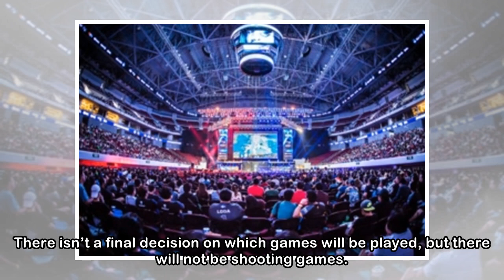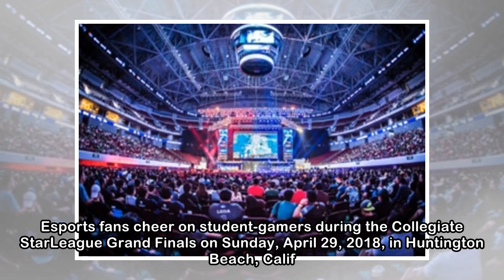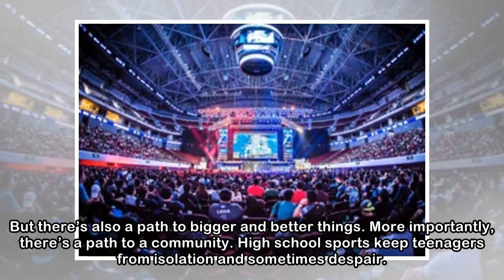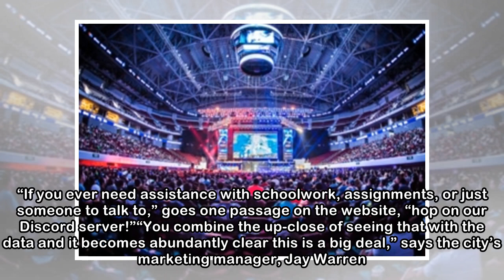Esports state championship? Here's why you shouldn't snicker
By the end of the year, there will be high school state champions in esports. That will get eye rolls from a decent amount of people who feel the last thing American society needs is pasty kids in bas...